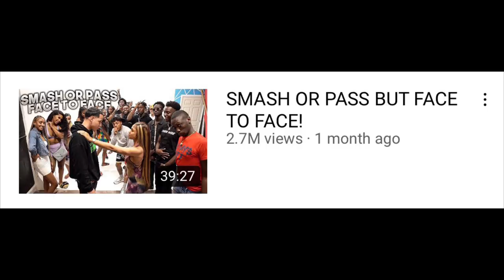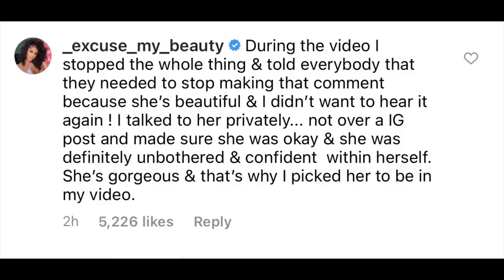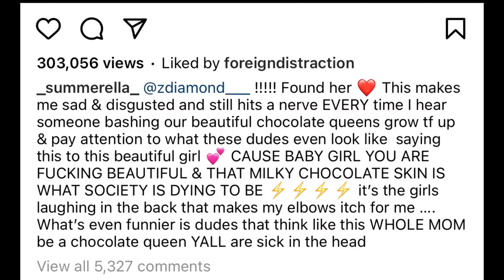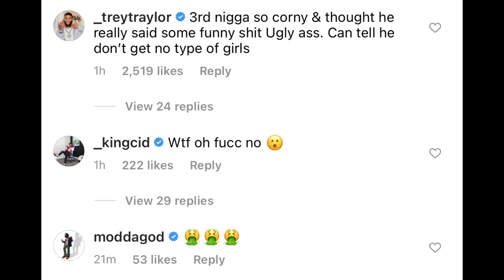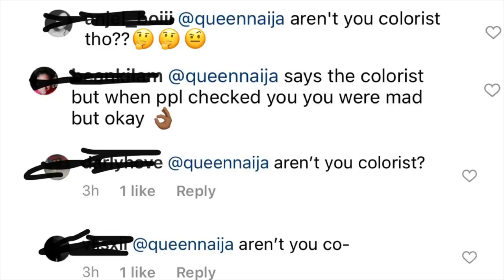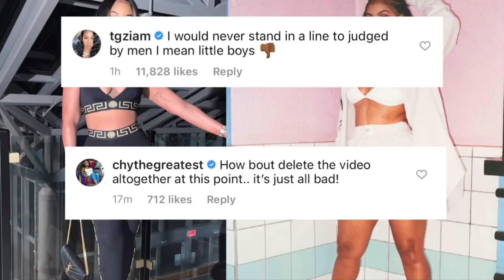Nique under fire after comments made about a dark skin woman in her video‼️😳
Phu